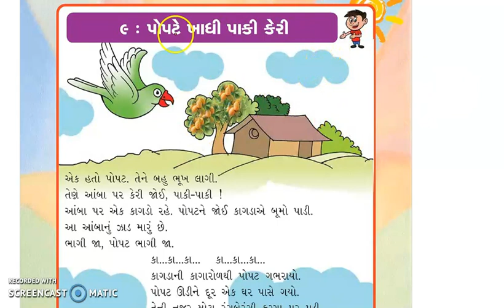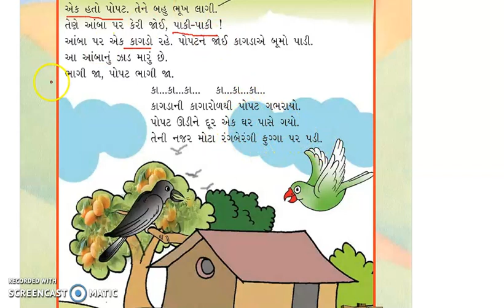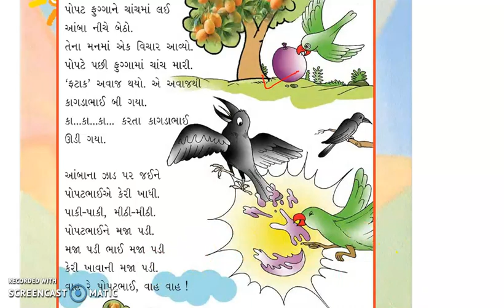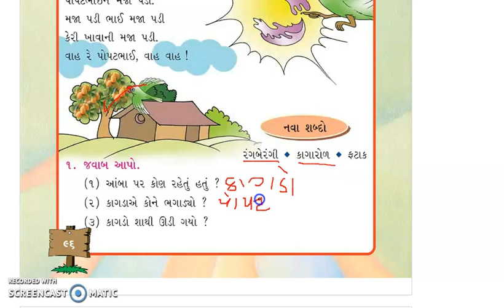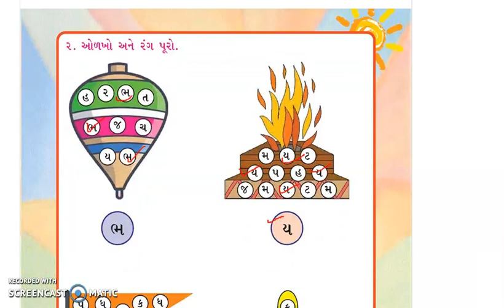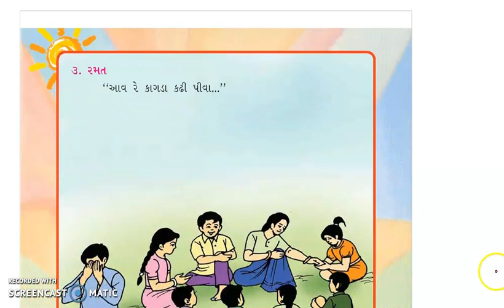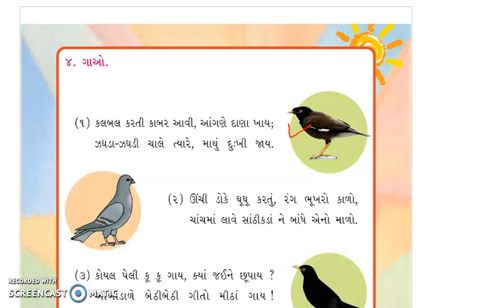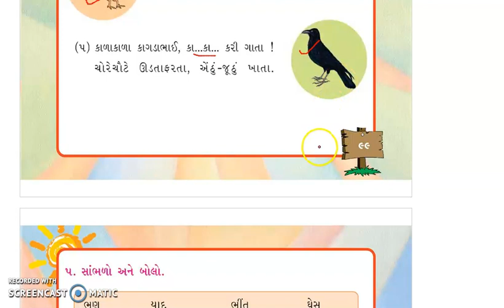STD 1 KALRAV CH.9 PART 1 - BY USHAMEM